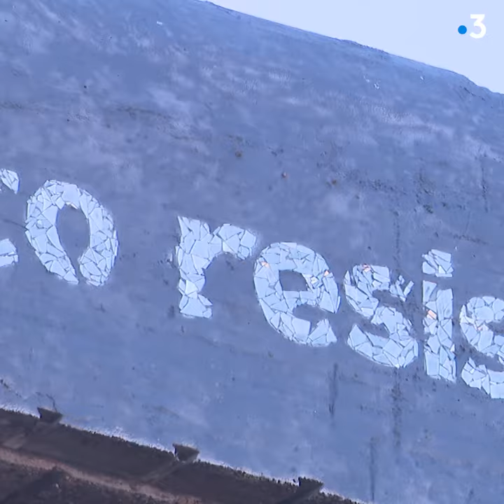Découvrez 15 monuments insolites du Nord et du Pas-de-Calais